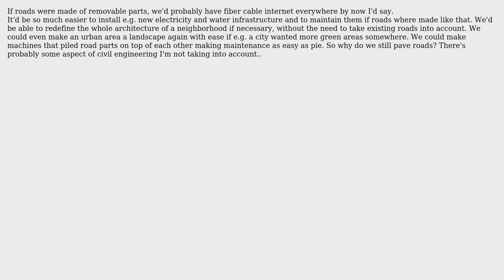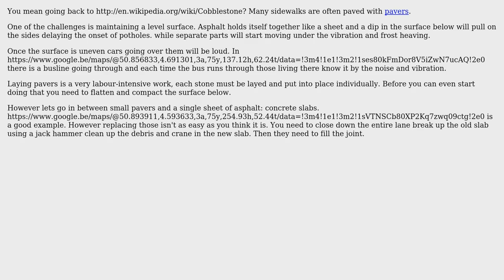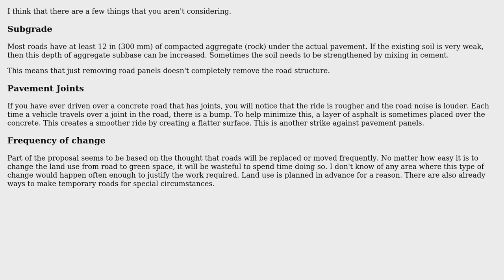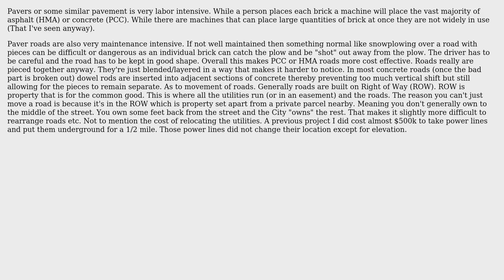Engineering: Why do we pave roads instead of making them from removable parts? (7 Solutions!!)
Engineering: Why do we pave roads instead of making them from removable parts?

With thanks & praise to God, and with thanks to the many people who have made this project possible! | Content (except music & images) licensed under CC BY-SA | Music | Images & others | With thanks to user Yuri Borges user Wallace Park user ratchet freak user hazzey user Dano0430 user cKrug user Chris Mueller user Chris Johns user Air user Agent_L and the Stack Exchange Network Trademarks are property of their respective owners. You are responsible for your own actions.